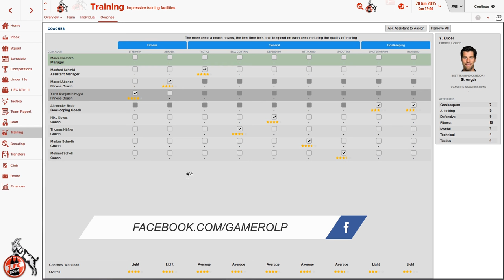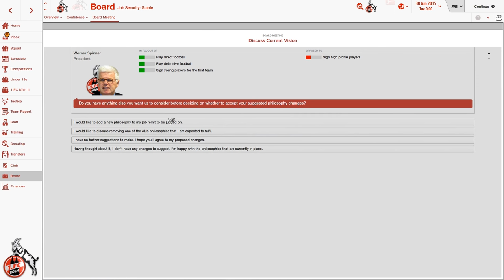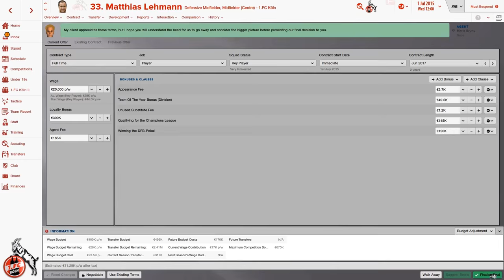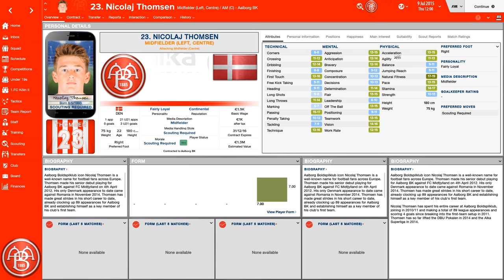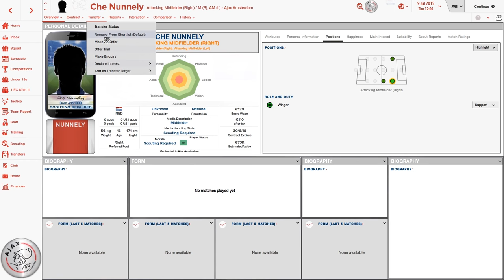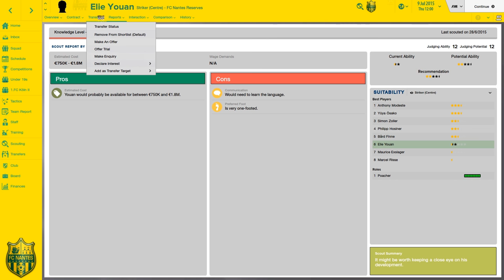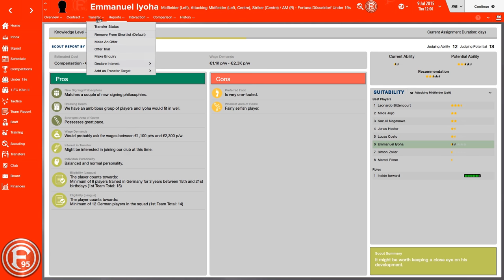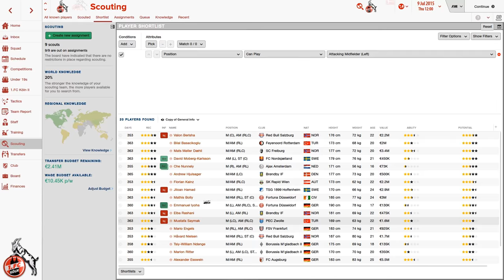FOOTBALL MANAGER 2016 deutsch #003 // Auswahl der Transfers // Let's Play SEGA FM 2016 german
FOOTBALL MANAGER 2016 #003 (1. FC Köln) // Auswahl der Transfers //  Let's Play SEGA FM 2016 deutsch

Achtung: Leider ist mein Mauszeiger irgendwie im Arsch im Video, ich versuche das natürlich im nächsten irgendwie zu beheben :D

Der SEGA Football Manager 2016 ist - ähnlich wie der alte EA Fußballmanager - eine Wirtschaftssimulation um den Fußball. Man verwaltet einen Verein (wie wir hier den 1. FC Köln) und versucht ihn zum Erfolg zu führen. Der FM2016 zeichnet sich besonders durch hohen Realismus aus und ist aktuell der beste Fußballmanager auf dem Markt. Leider wird er nicht in Deutschland vertrieben, da EA noch die Managerrechte besitzt. Über Umwege (Gameladen ) kann man ihn trotzdem auch in Deutschland erwerben.

IHR WOLLT MICH UNTERSTÜTZEN?